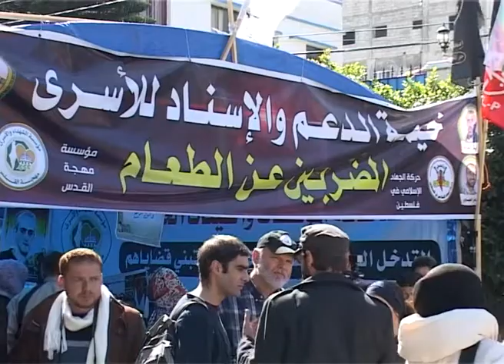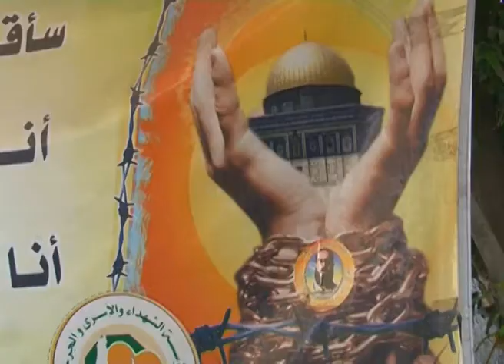تقرير هاشم اسعودي عن الاسير الفلسطني 18-2-2013.mp4